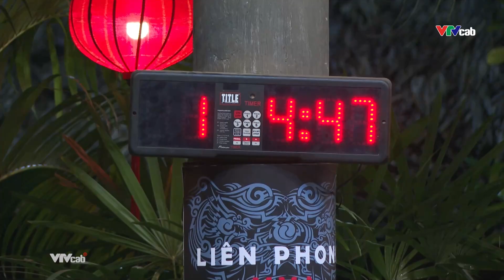Võ sĩ Bùi Trường Sinh "đổi bài", sẵn sàng quyết đấu bậc thầy Jujitsu